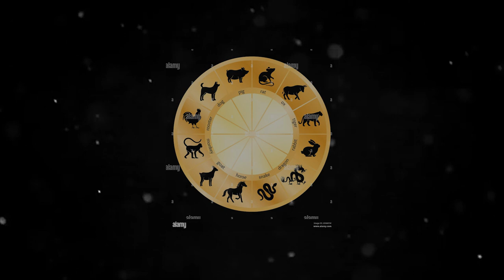AKAINU e la Vera Forza della MARINA. Poteri e Frutto del Diavolo | One Piece Teoria.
AKAINU "SAKAZUKI":  Il Grand'Ammiraglio  della Marina,
Quale è il Reale potenziale ?
Su che livello lo mettereste ?
Scopritelo in questo video. "Poteri, frutto del Diavolo e Risveglio" One Piece teorie!